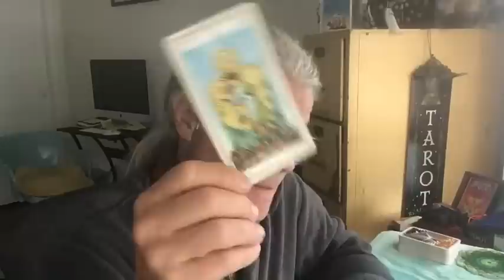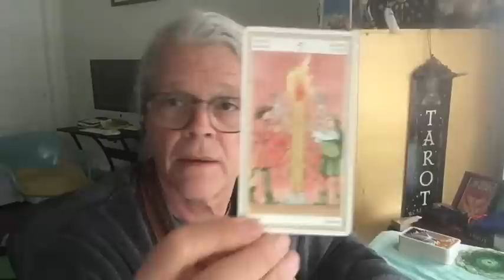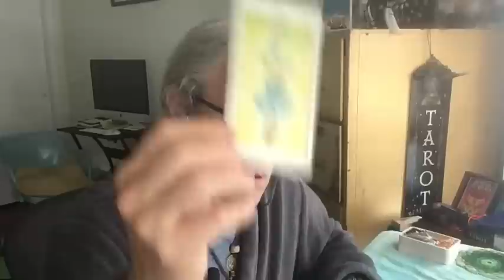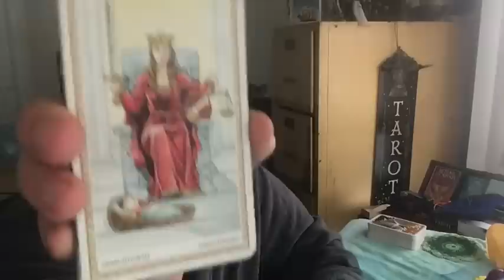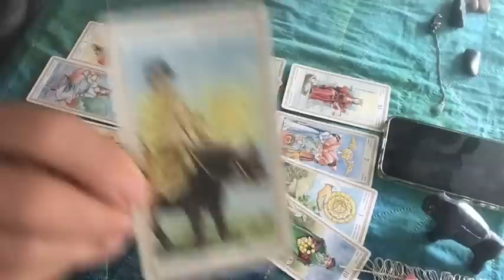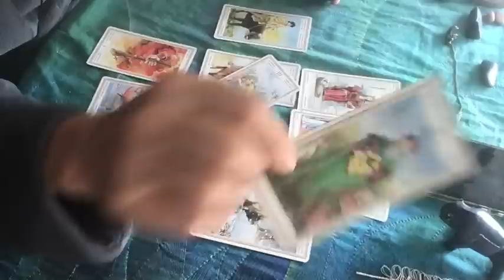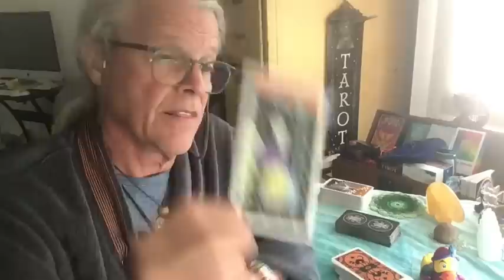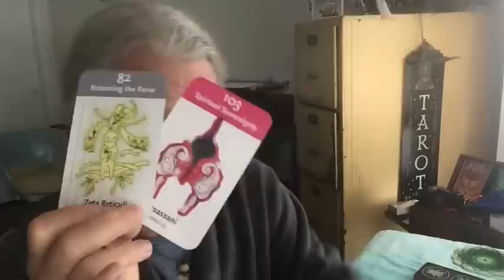Supreme court voting rights - Trump indicted - Aileen Cannon as Judge?